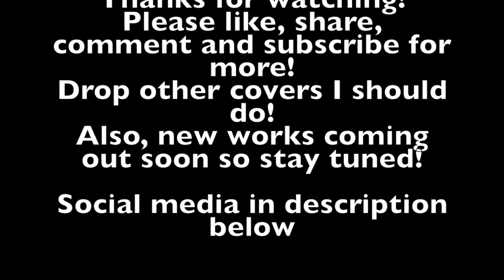GODZILLA CHALLENGE - Adhs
Forgive the horrible thumbnail XD.

I tried and here it is.

I'd give myself a 6/10 lol.

Leave suggestions below as to what songs I should cover next!

[Eminem:]
A cross between a zombie apocalypse and B-Bobby "The
ADHD, Hydroxycut
Pass the Courvoisier

[Juice WRLD (Eminem):]
Monster
Blood on the dance floor, and Louis V carpet

[Eminem:]
You just pulled a pistol on a guy with a missile launcher

[CHORUS]

[Eminem:]
The motherfuckin' finger (Finger), prostate exam
These chicks are spazzin' out, I only get more handsome and flyer
And what goes around comes around just like the blades on the chainsaw
'Cause I caught the flack, but my dollars stacked right off the bat like a baseball
Face in my genital area, the original Richard Ramirez
Cristhian Rivera, 'cause my lyrics never sit well
Like a paraplegic, and it's scary, call it Hari Kari
'Cause every Tom and Dick, and Harry carry a Merriam motherfuckin' dictionary
On 'em swearing up and down, they can spit, this shit's hilarious
Get the shaft like a steering column (Monster)
Take it back to Fat Beats with a maxi, single
Look at my rap sheet, what attracts these people
Is my 'Gangsta Bitch' like Apache with a catchy jingle
I don't want to hurt 'em, but I did, I'm in a fit of rage
Finna' to kill 'em and dumpin' their fuckin' bodies in the lake
Obliterating everything, incinerate and renegade
I'm here to make anybody who want it with the pen afraid
I'm Attila, kill or be killed, I'm a killer bee, the vanilla gorilla
You're bringin' the killer within me outta me
You don't want to be the enemy of the demon who entered me
Or be on the receivin' end of me, what stupidity it'd be
Every bit of me's the epitome of a spitter
You wanna battle, I'm available, I'm blowin up like an inflatable
I'm undebatable, I'm unavoidable, I'm unevadable
I'm on the toilet bowl, I got a trailer full of money and I'm paid in full
I'm not afraid to pull the—

Man, stop
Look what I'm plannin', haha